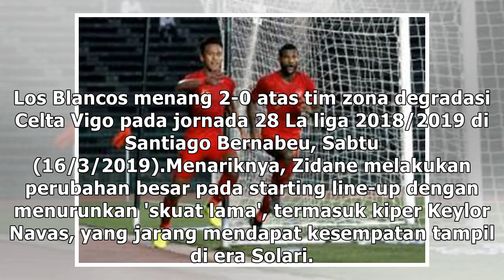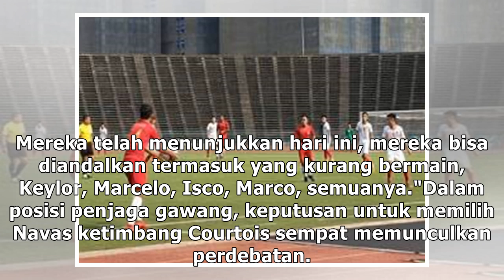Ini Alasan Zidane Pilih Navas Sebagai Starter Ketimbang Courtois